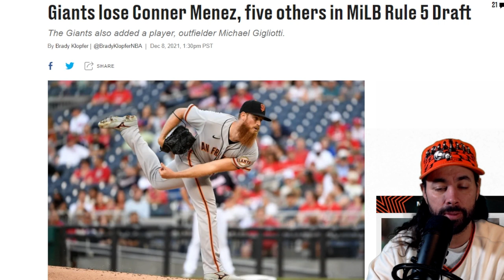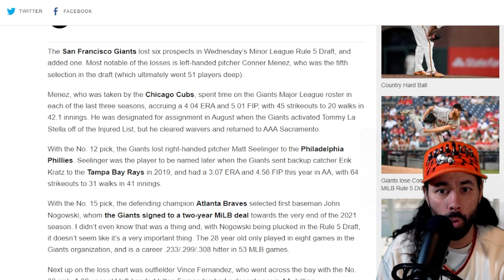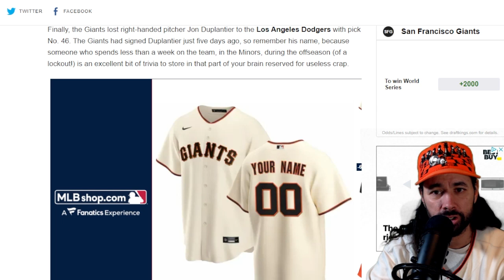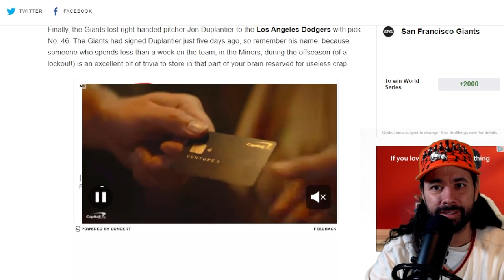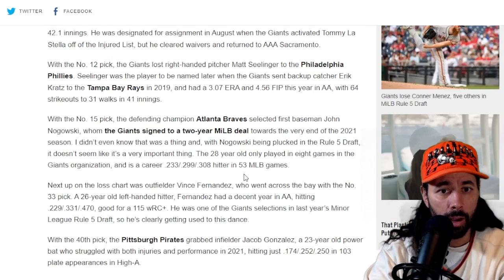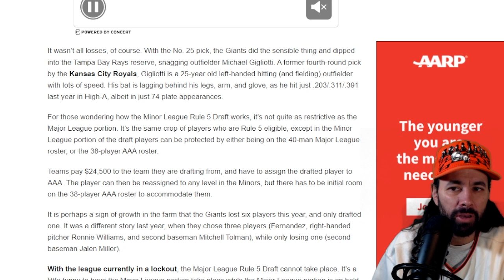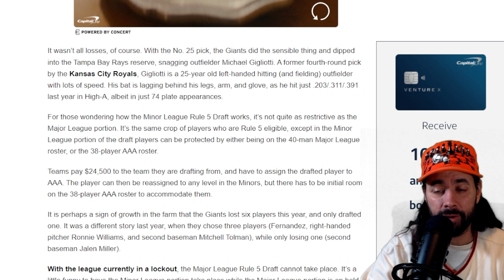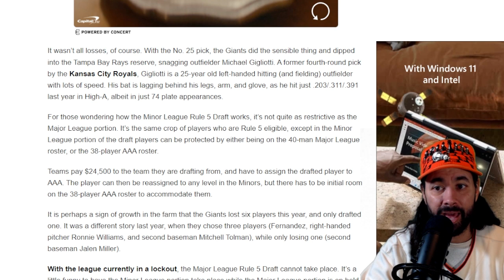SF Giants Lose SIX Prospects But Draft an Outfielder in MiLB RULE 5 DRAFT... Conner Menez to Cubs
The San Francisco Giants lost six prospects in Wednesday’s Minor League Rule 5 Draft, and added one. Most notable of the losses is left-handed pitcher Conner Menez, who was the fifth selection in the draft (which ultimately went 51 players deep).

Menez, who was taken by the Chicago Cubs, spent time on the Giants Major League roster in each of the last three seasons, accruing a 4.04 ERA and 5.01 FIP, with 45 strikeouts to 20 walks in 42.1 innings. He was designated for assignment in August when the Giants activated Tommy La Stella off of the Injured List, but he cleared waivers and returned to AAA Sacramento.

With the No. 12 pick, the Giants lost right-handed pitcher Matt Seelinger to the Philadelphia Phillies. Seelinger was the player to be named later when the Giants sent backup catcher Erik Kratz to the Tampa Bay Rays in 2019, and had a 3.07 ERA and 4.56 FIP this year in AA, with 64 strikeouts to 31 walks in 41 innings.

With the No. 15 pick, the defending champion Atlanta Braves selected first baseman John Nogowski, whom the Giants signed to a two-year MiLB deal towards the very end of the 2021 season. I didn’t even know that was a thing and, with Nogowski being plucked in the Rule 5 Draft, it doesn’t seem like it’s a very important thing. The 28 year old only played in eight games in the Giants organization, and is a career .233/.299/.308 hitter in 53 MLB games.

Next up on the loss chart was outfielder Vince Fernandez, who went across the bay with the No. 33 pick. A 26-year old left-handed hitter, Fernandez had a decent year in AA, hitting .229/.331/.470, good for a 115 wRC+. He was one of the Giants selections in last year’s Minor League Rule 5 Draft, so he’s clearly getting used to this dance.

With the 40th pick, the Pittsburgh Pirates grabbed infielder Jacob Gonzalez, a 23-year old power bat who struggled with both injuries and performance in 2021, hitting just .174/.252/.250 in 103 plate appearances in High-A.

Finally, the Giants lost right-handed pitcher Jon Duplantier to the Los Angeles Dodgers with pick No. 46. The Giants had signed Duplantier just five days ago, so remember his name, because someone who spends less than a week on the team, in the Minors, during the offseason (of a lockout!) is an excellent bit of trivia to store in that part of your brain reserved for useless crap.